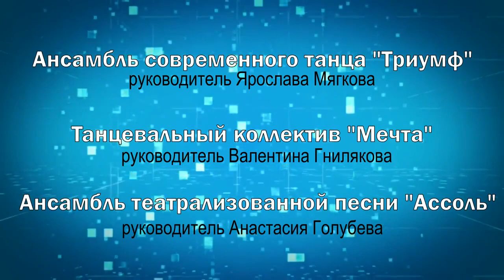Мы за здоровый образ жизни! ЦК Знаменск на самоизоляции